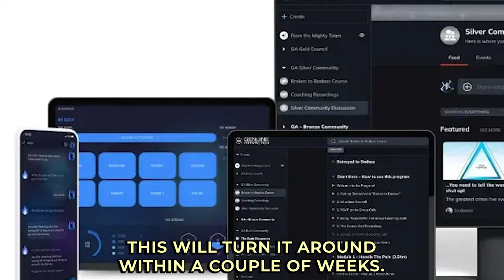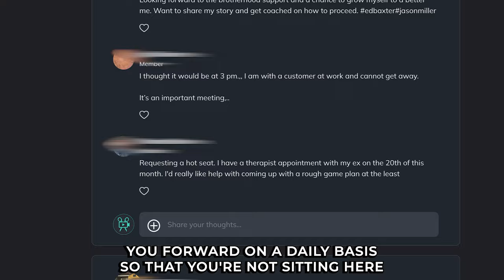Are You Being Too Nice and Pushing Them Away?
Are you being “too nice” in your relationships? While it might seem like being agreeable and selfless is the way to win someone over, it could actually be the very thing driving them away.

In this video, I break down the behaviors of the "nice guy" and explain why this insecurity and people-pleasing mindset are sabotaging your relationships. You'll discover:

Why “nice guys” struggle with self-worth
How people-pleasing leads to unhealthy relationship dynamics
The steps to reclaim your confidence and build authentic connections
If you’ve ever felt like you’ve lost yourself trying to make others happy, this video is for you. Learn how to prioritize your own needs, set boundaries, and create relationships built on respect and attraction.

STOP MANIPULATION, BETRAYAL & LIES IN YOUR MARRIAGE... FOR JUST $1!
From November 18th to December 2nd, claim your Betrayed to Badass audiobook and get 7 days of access to the Genuine Attraction Community. Transform your marriage—or leave with power.

Timestamps
00:00:00  INTRO
00:38:19  WHAT’S WRONG WITH BEING A NICE GUY?
02:37:11  INVITATION TO AUDIOBOOK $1
03:36:28  YOU’RE ALWAYS SAYING YES
05:00:06  ALWAYS AFRAID OF CONFLICT
05:35:21  PUT OTHER NEEDS BEFORE YOUR OWN
07:09:28  LOW SELF-ESTEEM
08:09:03  DECIDE WHAT YOU WANT
08:28:20  DECIDE WHAT YOU DON’T WANT
09:12:10  MOVING FORWARD AND EXPRESSING THESE WANTS
11:37:09  YOU DON’T NEED TO JUSTIFY YOURSELF
12:54:16  WHAT YOU TOLERATE, YOU ENCOURAGE
14:44:26  CONCLUSION